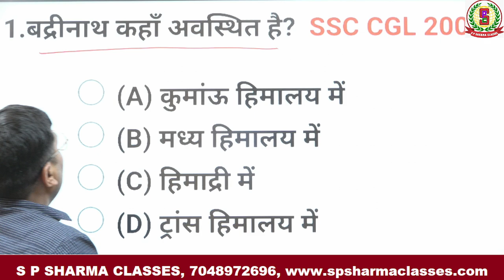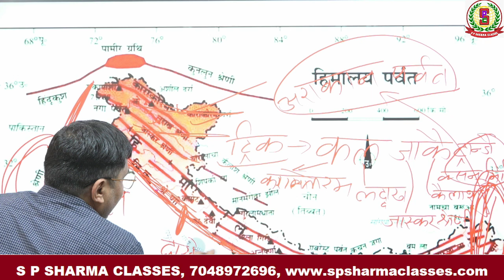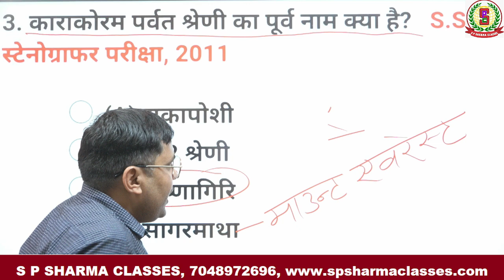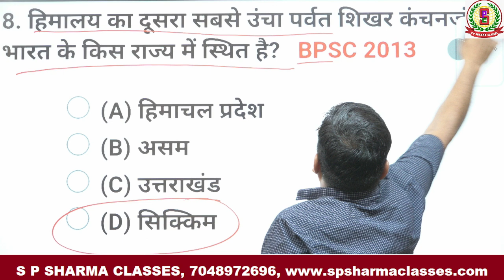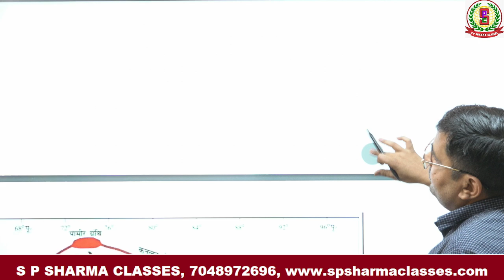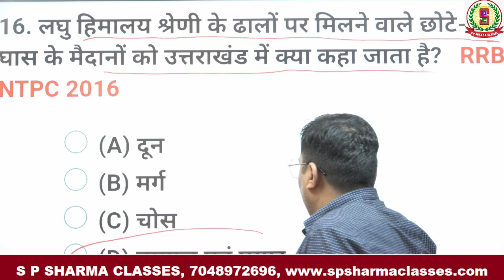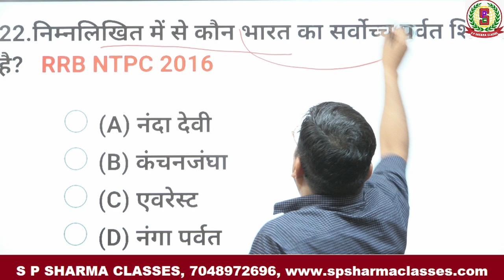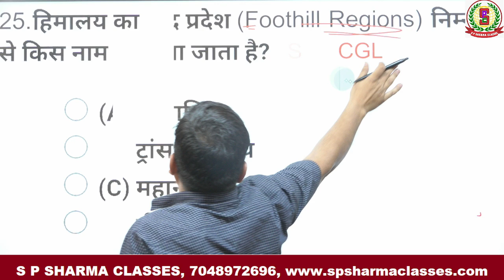4 - General Studies - भारत का भूगोल || Geography of India Part - 04 || General Paper